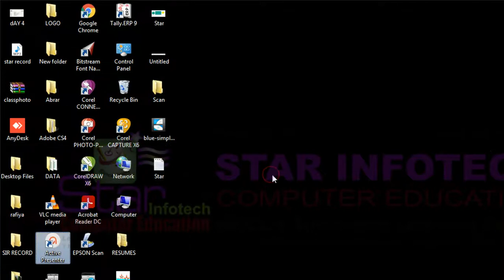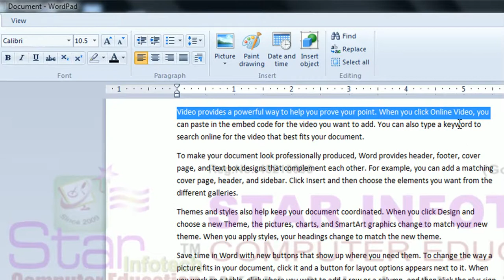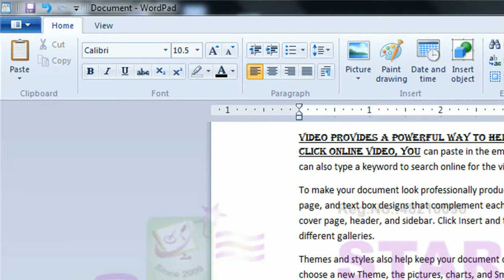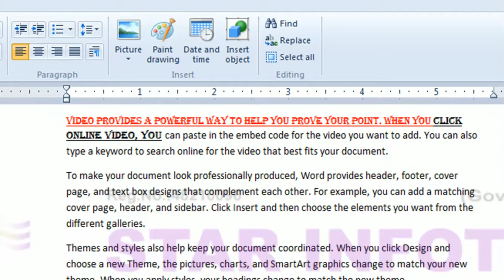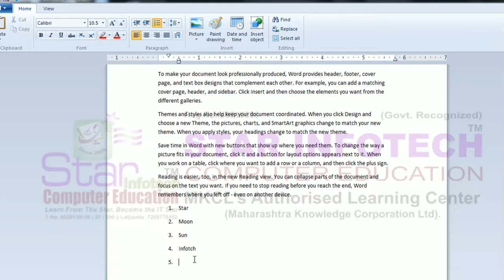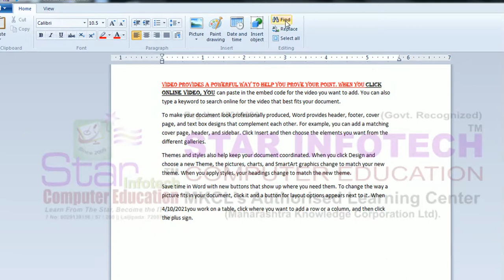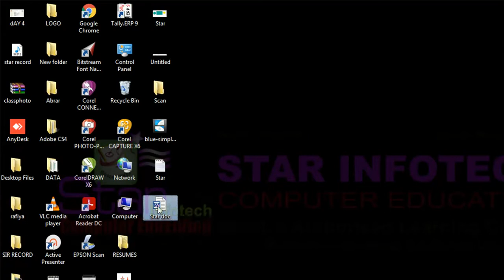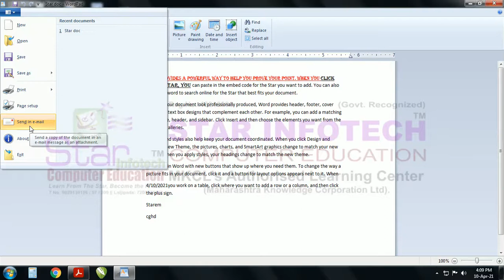WordPad Day 14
A Complete WordPad Explain
What is WordPad
How to Work on Wordpad
About WordPad